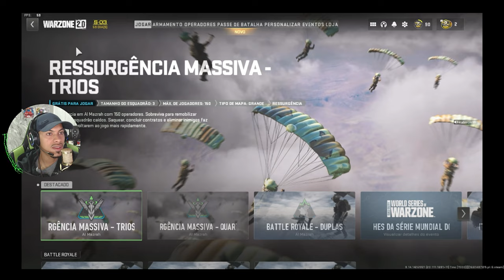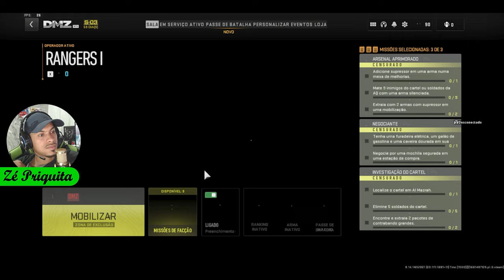INIMIGO PEDIU PARCERIA E ME MAT0U NO call of duty! (COD WARZONE 2.0) Ep 45